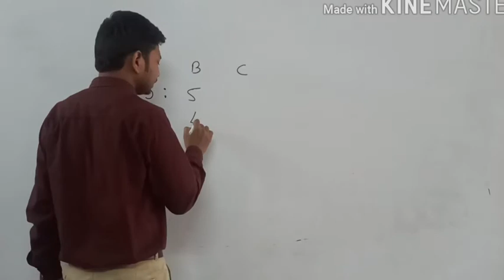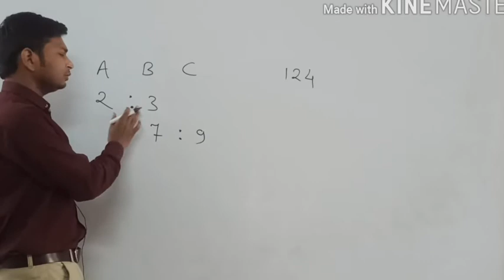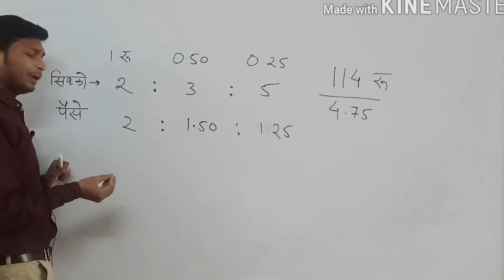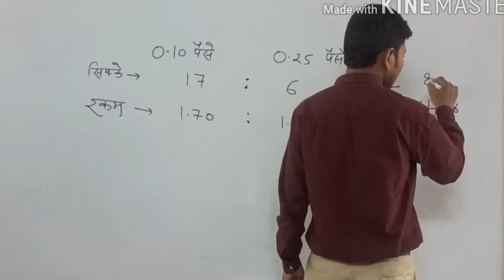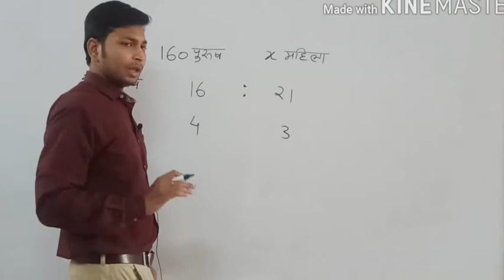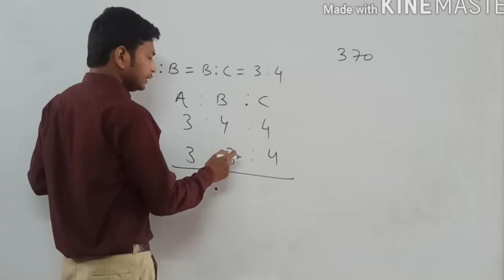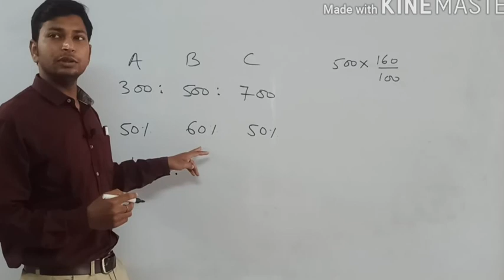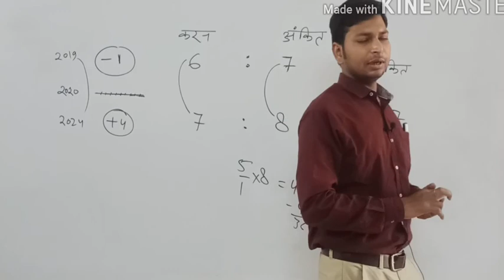Ratio and proportion part 10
In this video we learn important ssc level language based questions of ratio and proportion